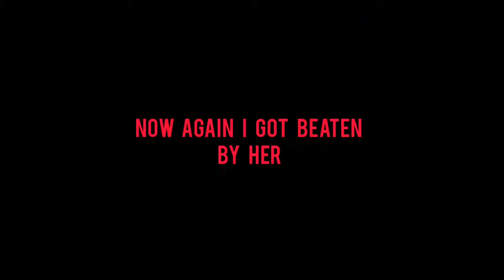what a super talented girl 👧 //Pankaj joshi vlogs //daily vlogs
very interesting vlog guys must watch it 🙃